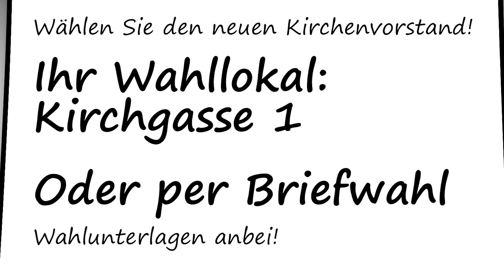EKHN-Kirchenvorstandswahl 13. Juni 2021 – kurz erklärt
Evangelische Christinnen und Christen wählen den Vorstand ihrer Kirchengemeinden. Am 13. Juni 2021 entscheiden die Kirchengemeinden in der Evangelischen Kirche in Hessen und Nassau über ihre neuen Kirchenvorstände. Sie haben die Wahl. Seien Sie dabei.